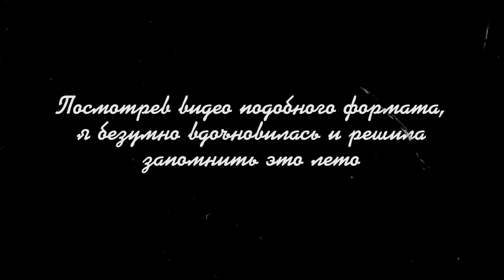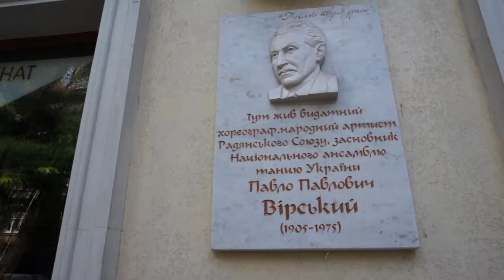1 СЕКУНДА КАЖДЫЙ ДЕНЬ I ЭТО ЛЕТО 2018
В этом видео мне захотелось поделиться с вами своим летом и сделать так, чтобы оно осталось в моей памяти ♥